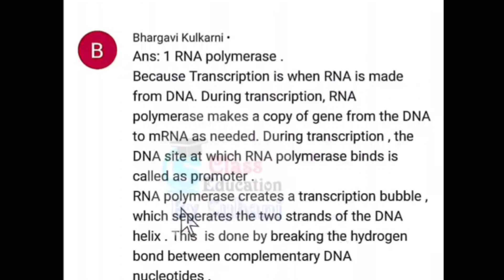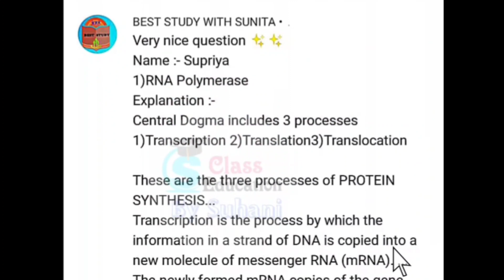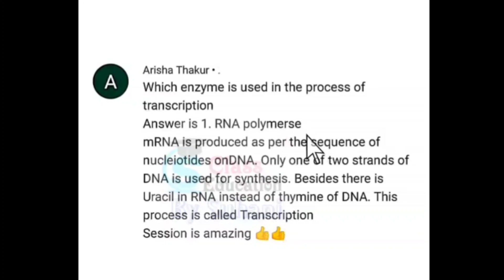Mission_MCQS One Question a day